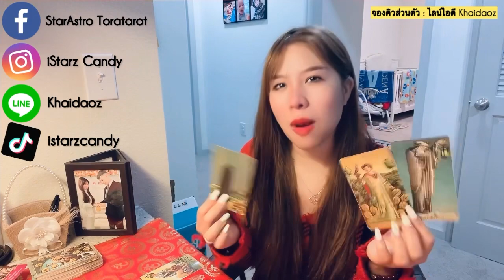ความรักราศีเมถุน ตค.2022🔮Gᴇᴍɪɴɪ♊️Oᴘᴇɴ ᴍɪɴᴅ ᴀɴᴅ ɢɪᴠᴇ ɪᴛ ᴛɪᴍᴇ! Dᴏɴ’ᴛ Rᴜsʜ💖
Yᴏᴜᴛᴜʙᴇ:SᴛᴀʀAsᴛʀᴏ TᴏʀᴀTᴀʀᴏᴛ ॐ 🌟
Fᴀᴄᴇʙᴏᴏᴋ:Sᴛᴀʀᴢ Cᴀɴᴅʏ 🍭
Pᴀɢᴇ Fᴀᴄᴇʙᴏᴏᴋ:SᴛᴀʀAsᴛʀᴏ TᴏʀᴀTᴀʀᴏᴛ 💕
Lɪɴᴇ ɪᴅ:Kʜᴀɪᴅᴀᴏᴢ 🍳

199 บาท เท่านั้น!!!🤩🤩🤩

5 ʟᴏᴠᴇ ᴍᴇssᴀɢᴇs ғʀᴏᴍ ʏᴏᴜʀ ʟᴏᴠᴇ🌹